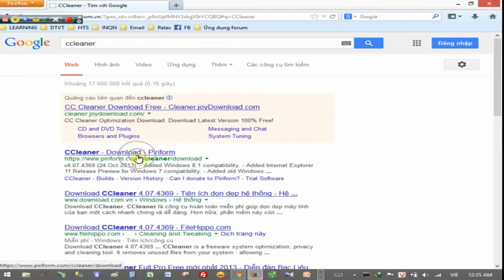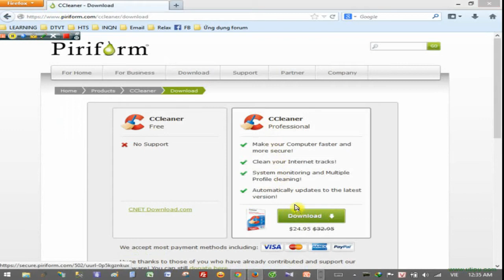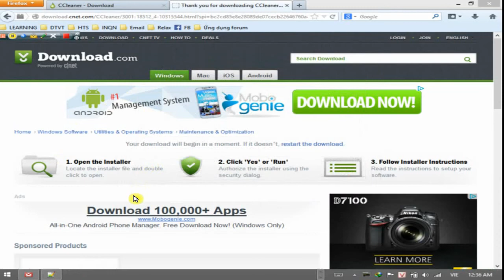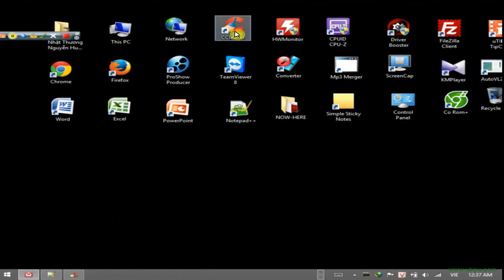download ccleaner free! CCleaner (Software)!computer clean up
How to Clean up a Slow Performing Computer. Many think that when a computer starts performing poorly that it's time to buy a new computer